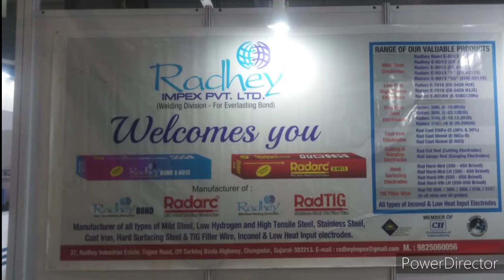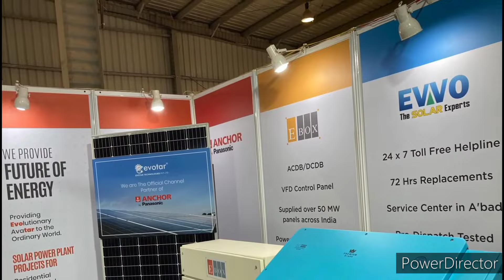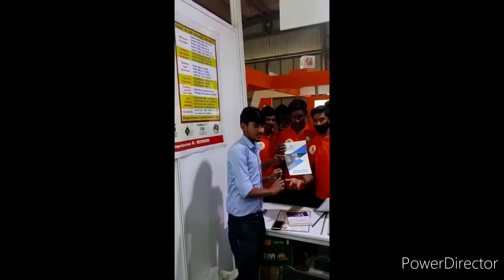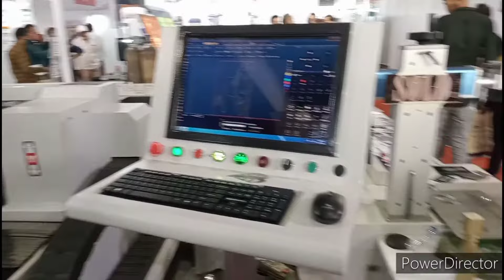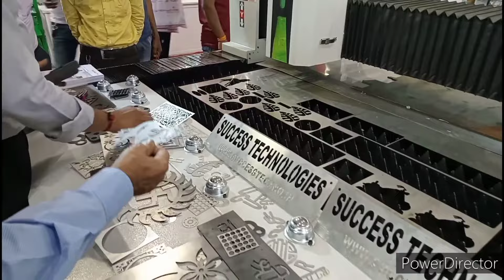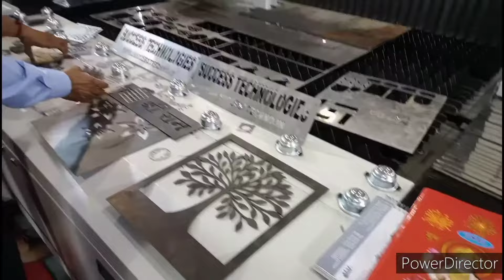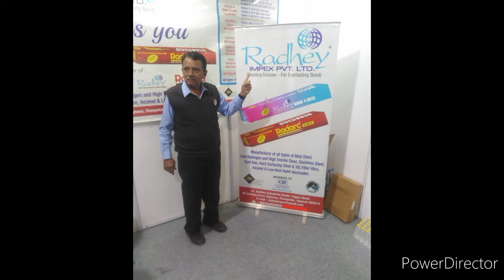ENGIMACH 2021 Exhibition Gandhinagar Gujarat || ENGIMACH TRADE SHOW 2021.1 To 5 Dec-2021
ENGIMECH TRADE SHOW 2021 LAUNCHED BY GUJARAT CM BHUPENDRA PATEL IN GANDHINAGAR.

Other

engimach 2021

gandhinagar exhibition 2021

gandhinagar krishi mela 2021

gandhinagar

gandhinagar expo 2021
 gandhinagar exhibition 2021

engimach 2021

exhibition gandhinagar 2021

gandhinagar

gandhinagar expo 2021

khadhya khurak exhibition 2021